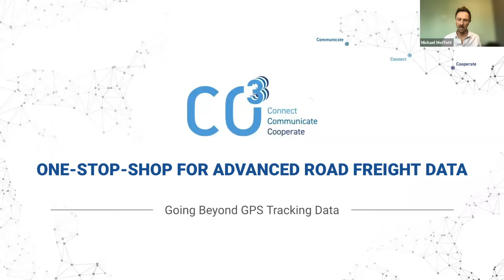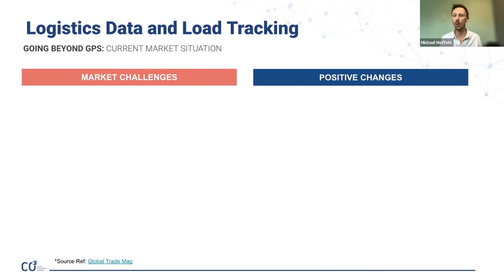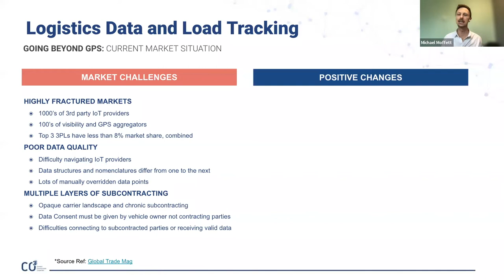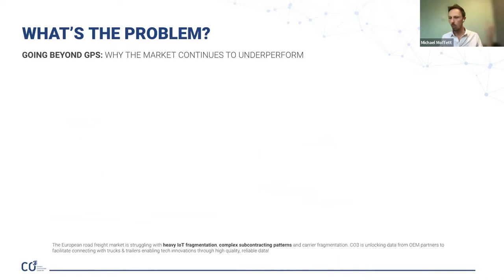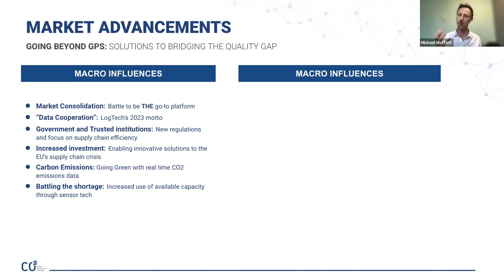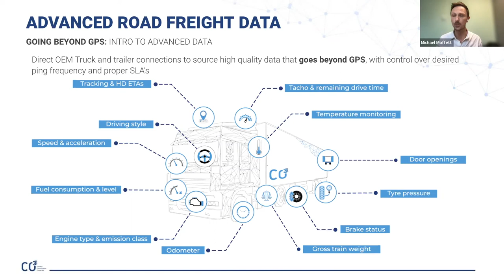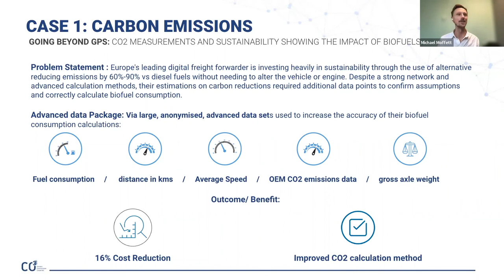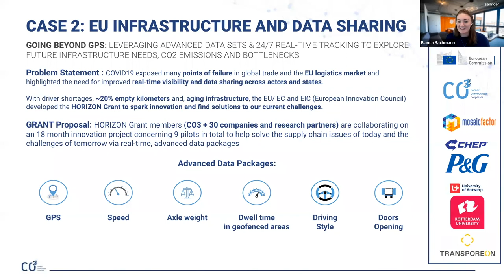Going beyond GPS: How advanced data will change the logistics industry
sennder and CO3 show you how to gain control over supply chains

sennder’s program manager of commercial operations, Bianca Bachmann, spoke with CO3’s EVP of data marketplace, Michael Moffett, in our live webinar. Michael revealed important market challenges affecting shippers today, and how advanced data sets will support supply chain efficiency in 2023.

sennder is Europe's leading freight forwarder offering shippers access to our connected fleet of thousands of trucks. In a traditional industry we are moving fast and focus on the digitalization and automation of all road logistics processes. By leveraging our proprietary technology, we build an ecosystem that leads the industry into the 21st century with a new degree of transparency, efficiency and flexibility.